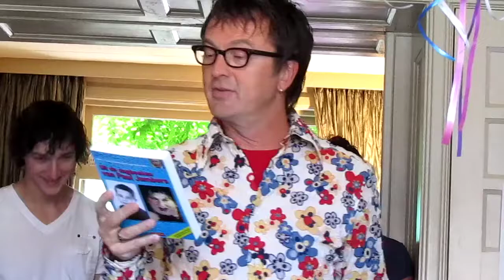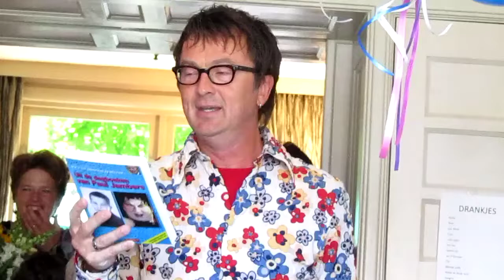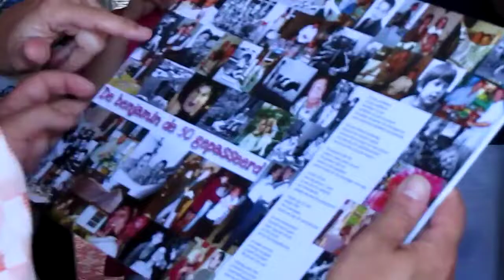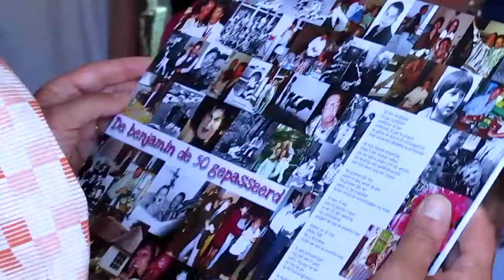JanWillem 50 jaar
JanWillem werd vijftig en kreeg een boek dat Jambers over hem heeft geschreven (niet echt hoor) en een gedicht van zijn broertjekindje Hans.